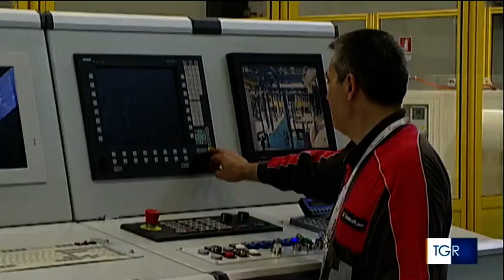Torino, 50 milioni di euro a disposizione di automotive ed aerospazio - TGR Piemonte 26 luglio 2022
Servizio in occasione della conferenza stampa di presentazione del bando Torino Area di Crisi Industriale Complessa il 26 luglio 2022